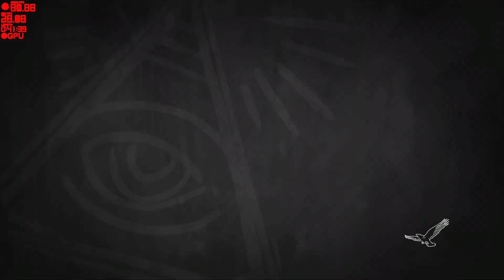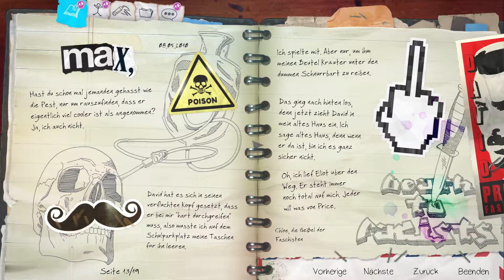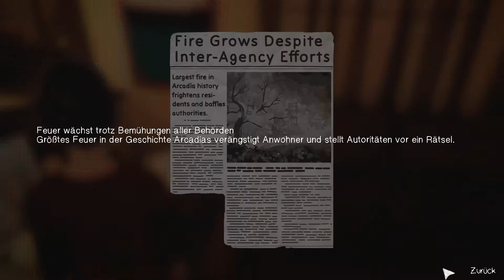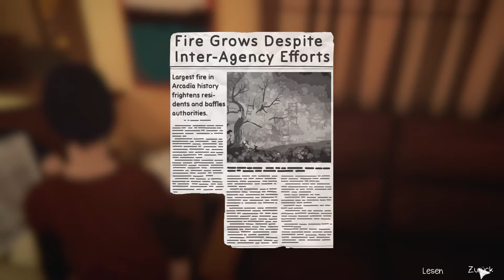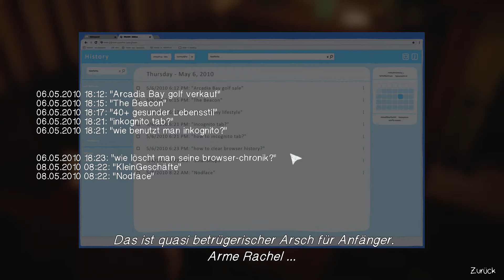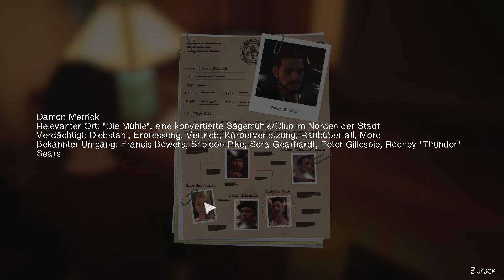LiS BtS #020 die etwas andere AfterShow Party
Ein "Life is Strange: Before the Storm" - Let's Play gespielt von sydkas auf Deutsch.

2010 in Acardia-Bay, einer Kleinstadt in Oregon: Die sechzehnjährige Chloe Price durchlebt eine
sehr schwierige Phase ihrer Teenager-Jahre. Ihr Vater ist bei einem Verkehrsunfall verstorben,
ihre beste Freundin Max ist weggezogen und meldet sich kaum, ihre Mutter hat sich ausgerechnet
in den Ex-Soldaten David neu-verliebt und in der Schule läuft es auch so richtig mies.
Da lernt sie die Vorzeigeschülerin Rachel Amber kennen und beide entwickeln eine neue Freundschaft...

Life is Strange: Before the Storm ist ein Adventuregame von Square Enix / Deck Nine aus dem Jahr 2017/2018.

Doughter - Glass, Burn it Down, Flaws, Hope, The Right Way Around, Witches, Departure
         - I Can't Live Here Anymore, Dreams of William, Improve, Voices, A Hole in the Earth
         - No Care, Youth, All I Wanted
Pretty Vicious - Are You Ready for Me
Speedy Ortiz - No Below
Thomm Jutz & Peter Cronin - Burning the Midnight Oil
Lanterns on the Lake - Through the Cellar Door
Tenderfoot - Crazy Suzie
Sarah Gillespie - Out of Line
Aaron Jones - Slaves
Enter the Void - Just Hold on
Tom Boddy & Pete Masitti - Fly
Barrie Gledden, Chris Bussey & Jason Pedder - Lucky Ones, One in a Million
Broods - Taking you There
Tim Garland - Heavenly Moon, Foolish Dreamer, Smile at Me, Strange Shapes That Love Takes
Koda - I don't
John Dankworth - Memories of Benny, Redwood Trail
Barrie Gledden - Who Knows, When it feels like This, Pinstripe Punk
Brody Dalle - Don't Mess With Me
Wolf Alice - Bros